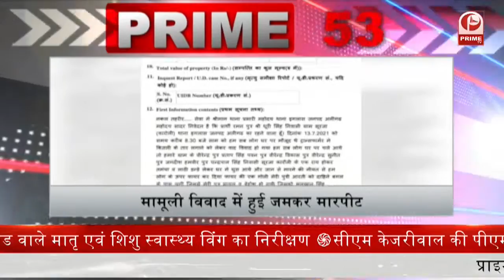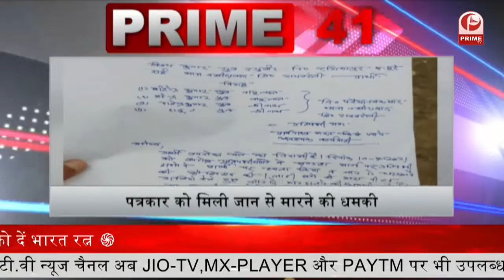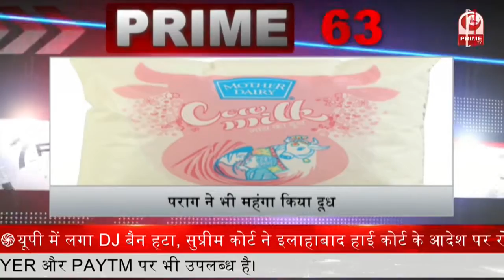Twitter से जानकारी मांगने में दुनिया में पहले स्थान पर पहुंचा भारत || Prime Tv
पीएम का विश्व युवा कौशल दिवस पर राष्ट्र को संबोधन.. कहा नई पीढ़ी के युवाओं का स्किल डवलपमेंट, एक राष्ट्रीय जरूरत है

केरल में पांच और लोगों में पाया गया जीका वायरस. राज्य में अब तक आए कुल 28 मामले

दो दिनों से देश में लगातार बढ़ रहे हैं कोरोना के नए मामले. एक्टिव मामले 5 लाख के ही नीचे